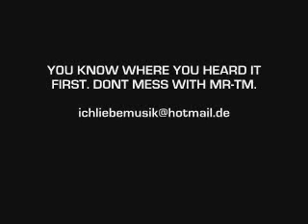K. Young - Summer Love (2009)™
Y0U KN0W WHERE Y0U HEARD IT FIRST. D0NT MESS WITH MR-TM.